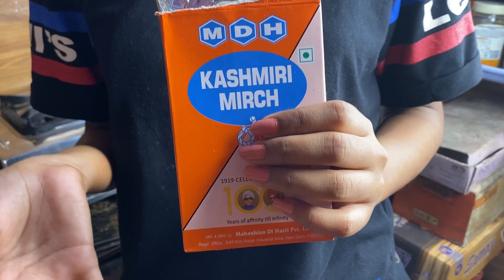*Spicy noodles challenge*🥵 PRANK / DATA Vlogs - 8th VLOG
Hello mitro ,                                                                                                                                this is my 8th vlog on this channel. hope you guys love it .Let me know your views  in the comment section.                                                                            like❤